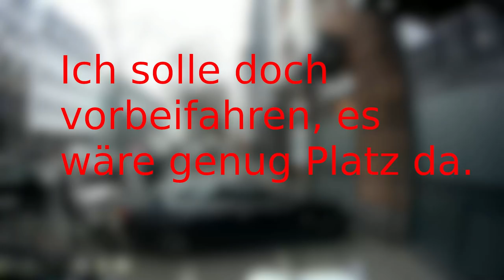Einparken für Profis